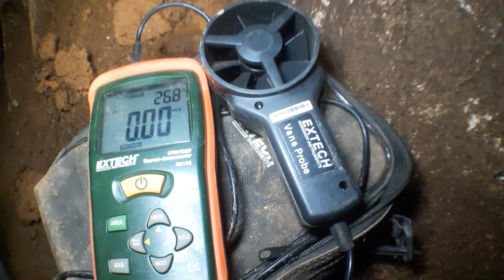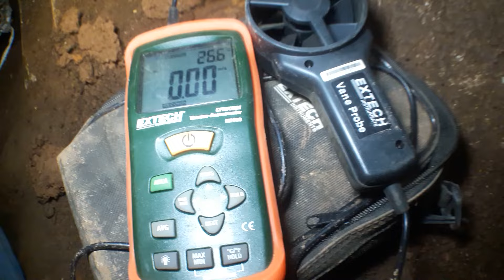TROU DU BUIS St Pancrasse (AUDE)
L'équipe continue dans cette cavité avec un fort courant d'air.
des  pièges à Renards sont retrouvés, encore du travail mais beaucoup d'espoir.